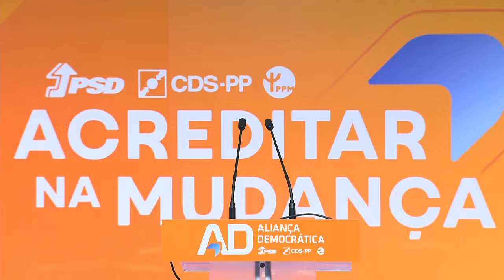Nuno Melo na Convenção Aliança Democrática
Nuno Melo, Presidente do CDS-PP, na Convenção Aliança Democrática. 21 de Janeiro de 2024